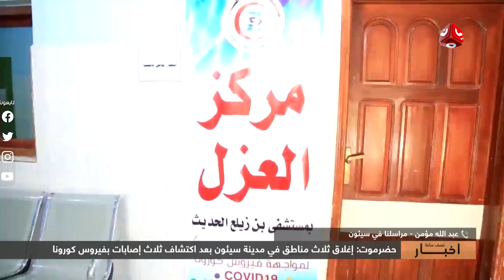حضرموت : إغلاق ثلاث مناطق في مدينة سيئون بعد اكتشاف ثلاث إصابات بفيروس كورونا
|  تفاصيل اكثر مع مراسلنا في سيئون - عبدالله مؤمن

قناة فضائية يمنية مستقلة تبث على مدار النايلسات بالترددات التالية :
HD     11257/H/27500
SD     11391/V/27500

موقعنا الإلكتروني والبث الحي : yemenshabab.net